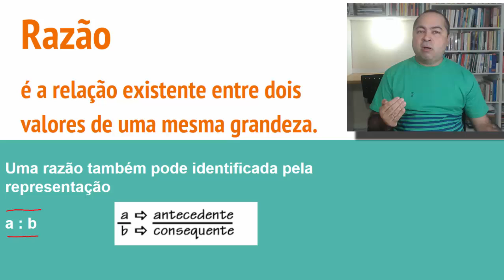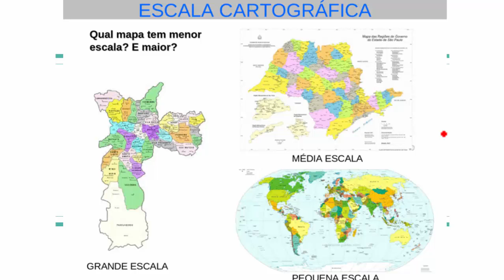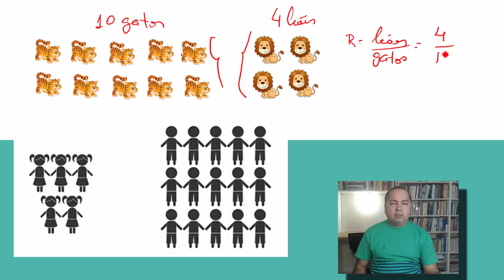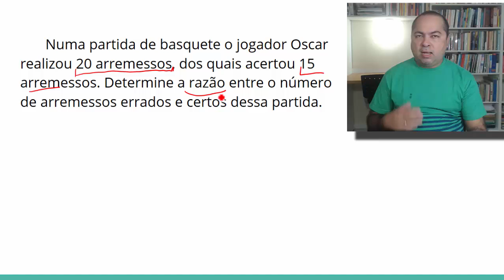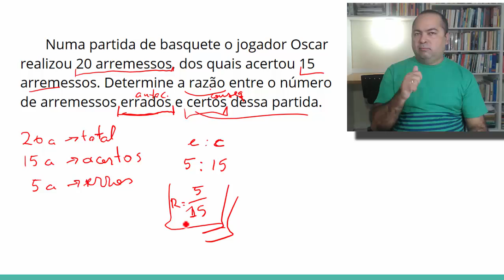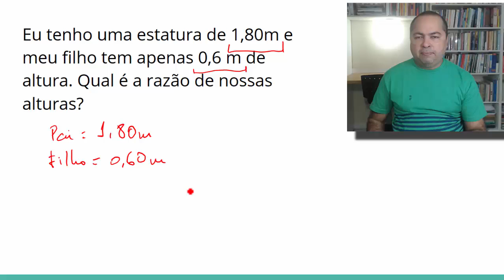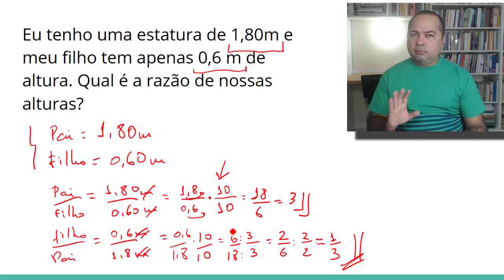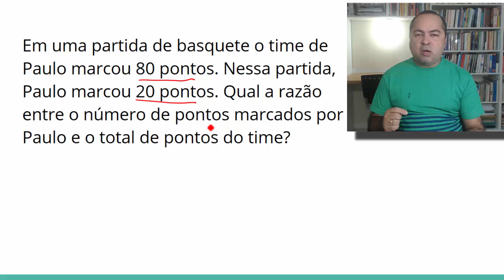Razão Matemática: conceito e exercicios resolvidos (aula 1)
RAZÃO é a relação existente entre dois valores de uma mesma grandeza.

Entenda a Matemática Básica
Grandeza é tudo aquilo que envolva medidas. Medir significa comparar quantitativamente uma grandeza física com uma unidade através de uma escala pré-definida.  Nas medições as grandezas sempre devem vir acompanhadas de unidades. Exemplos de grandezas: comprimento, massa, temperatura, velocidade.

Uma razão também pode identificada pela representação

a : b

Calcule a razão entre os números:
a) 120:20
b) 345:15

Numa partida de basquete o jogador Oscar realizou 20 arremessos, dos quais acertou 15 arremessos. Determine a razão entre o número de arremessos errados e certos dessa partida.

O salário de Paulo é de R$ 2.000,00 e João tem um salário de R$ 1.000,00. Qual a razão de um salário para outro?

Eu tenho uma estatura de 1,80m e meu filho tem apenas 0,6 m de altura. Qual é a razão de nossas alturas?

Em uma partida de basquete o time de Paulo marcou 80 pontos. Nessa partida, Paulo marcou 20 pontos. Qual a razão entre o número de pontos marcados por Paulo e o total de pontos do time?